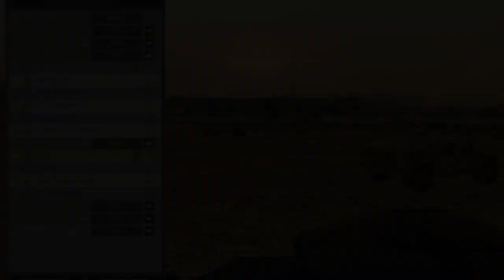5 infantry squads convoy (part 1 of 2) - Project Reality v0.85